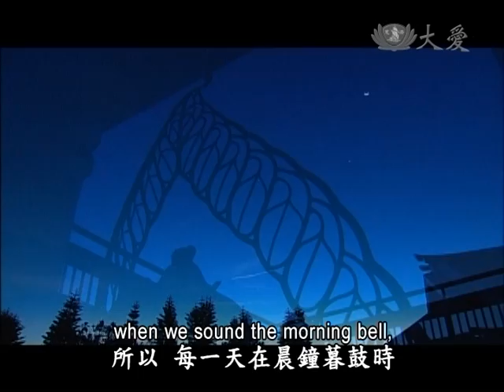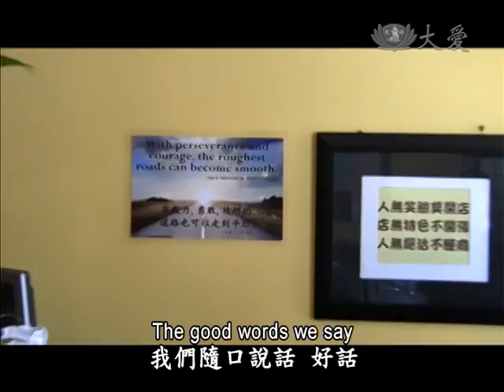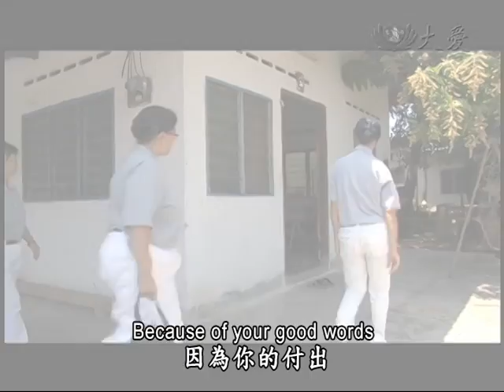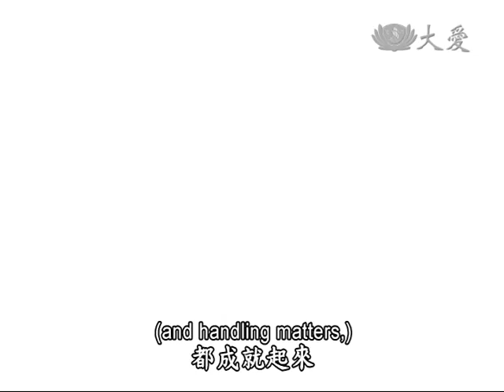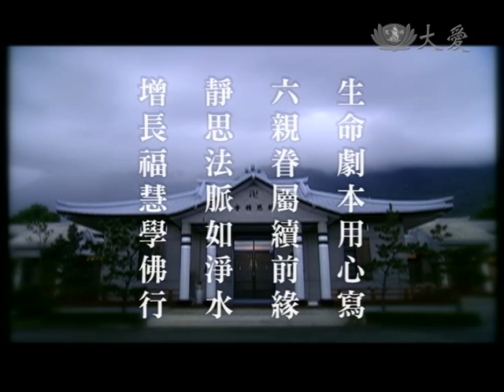【人間菩提】20140712 - 生命劇本用心寫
生命劇本用心寫
To Transform from Ordinary into Enlightenment

生命劇本用心寫
六親眷屬續前緣
靜思法脈如淨水
增長福慧學佛行